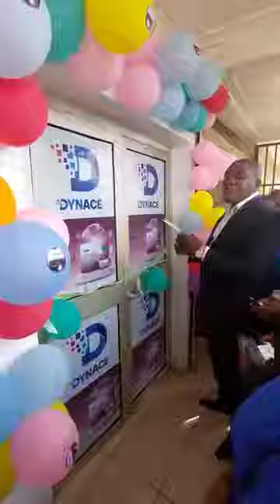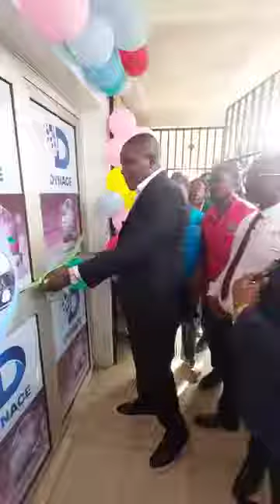Ouverture du bureau de Dynace Global au Cameroun